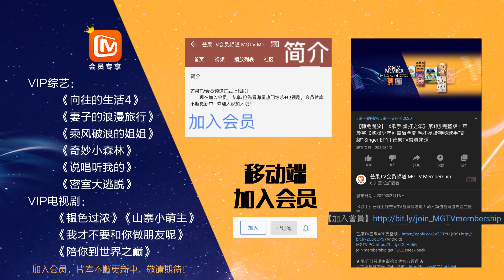【会员抢先看】《婆婆和妈妈》7月16日看点：秦昊炒饭喷火吓坏姜潮，麦迪娜初见婆婆给下马威！《婆婆和妈妈》|芒果TV会员频道